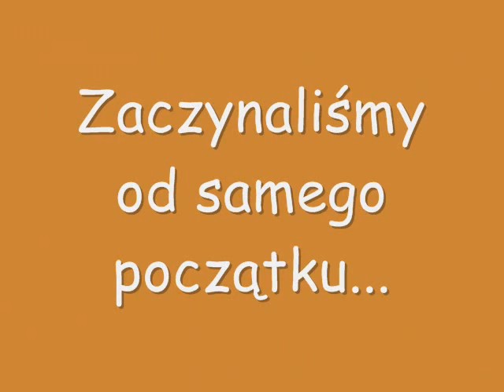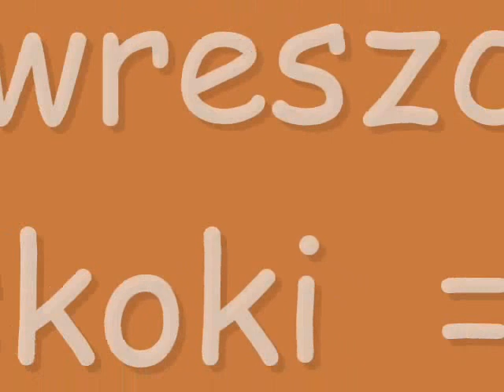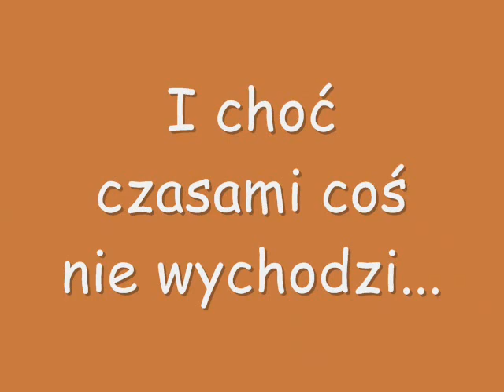Nasze początki i dalsze treningi... Heras i ja :)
Filmik o Herasie, koniu urodzonym w 2005r, który wrócił z wyścigów, nie potrafił nic, nawet zakłusować. Znalazł on nowych właścicieli, moich znajomych. Przez pół roku wszystko się odmieniło, teraz skaczemy bez problemu:) Zapraszam do obejrzenia i oceniania :)